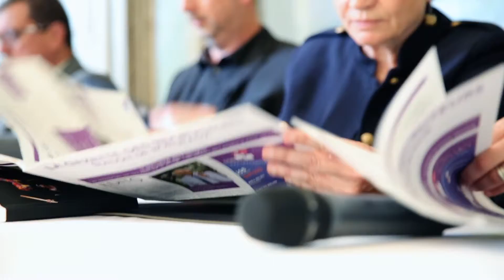ANNONCE : Village des Recruteurs BORDEAUX 2018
Aglaé, La Ville de Bordeaux, Pôle Emploi, la Maison de l'Emploi, la Mission Locale de Bordeaux et les partenaires Emploi vous donnent rendez-vous pour la 3ème édition du « Village des Recruteurs de Bordeaux ».

Participez à cet événement atypique réunissant :
- Les entreprises qui recrutent sur la région
- Les agences d’emploi et agences d’Intérim
- Les organismes de formations
- Et les principaux acteurs et partenaires de l’Emploi : L’APEC, Pôle Emploi, la Maison de l'emploi, la Mission Locale, Cap Emploi & Sameth, le FASTT & l'EPIDE.

Rendez-vous mercredi 6 et jeudi 7 juin de 9H00 à 17H00, sur la place Pey-Berland pour une journée de recrutement en direct !